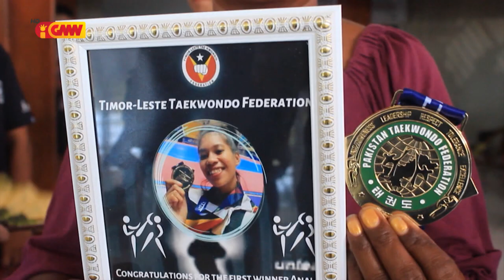Orsamentu la sufisiente, Ana da Costa labele partisipa iha World TKD Championship Meksiko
Atleta Ana Da Costa labele partisipa iha World TKD Championship Meksiko tanba orsamentu la sufisiente